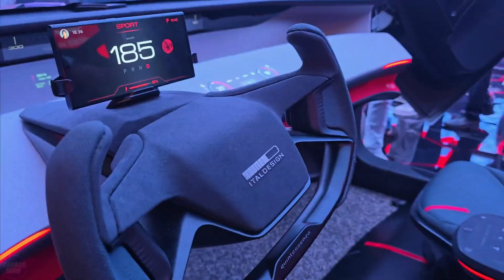New Generation Robots and Technologies at GITEX 2024 will BLOW Your Mind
Recently, one of the year’s largest tech events called GITEX Global 2024 took place in the United Arab Emirates. This prestigious gathering brought together leading companies and bright minds from around the globe to drive innovations set to transform business, economy, society and culture.